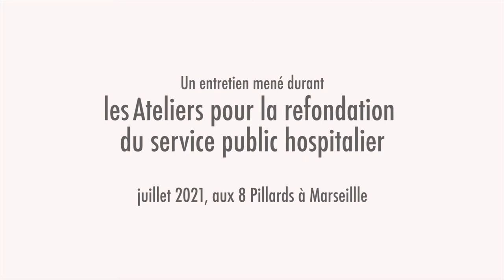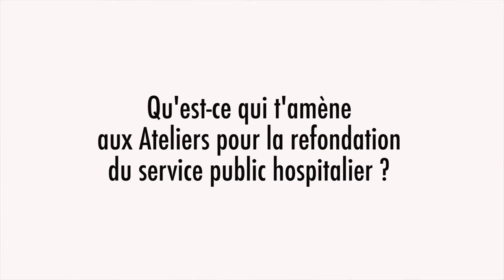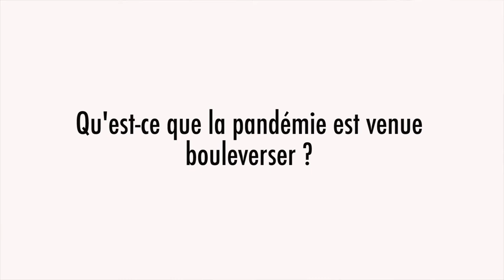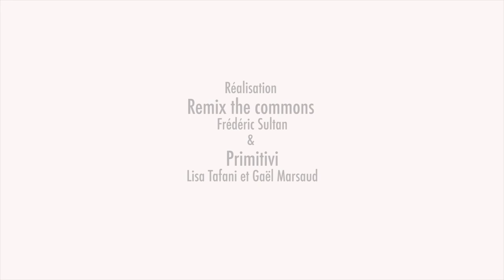Benjamin Coriat : Sortir l’hôpital de ses murs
Témoignage de Benjamin Coriat, économiste, professeur émérite à l’université Paris XIII et membre des économistes atterrés, à l'Atelier pour la refondation du service public hospitalier.